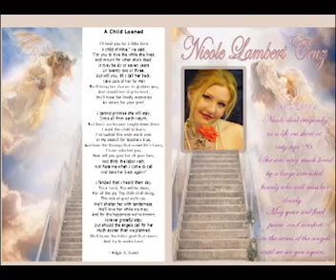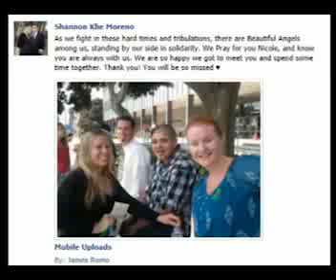Unsolved murder - Voices from the Grave - Nicole